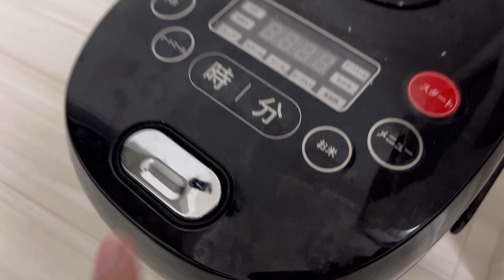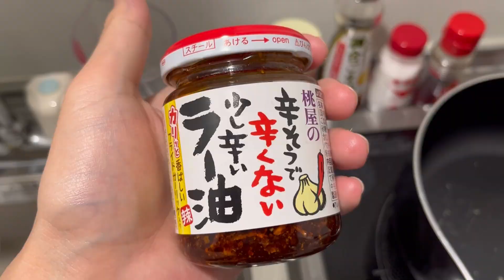【第15話】森友哉を累計で召喚させたい【プロスピA】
ドリームキャラバンとリアルタイム予想の累計
リアタイ
金借りれない晩ごはん